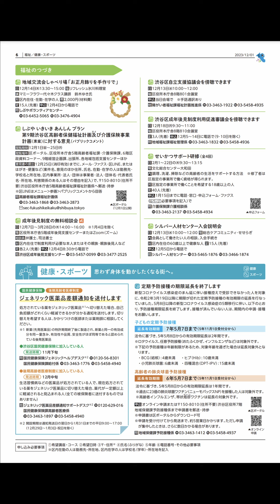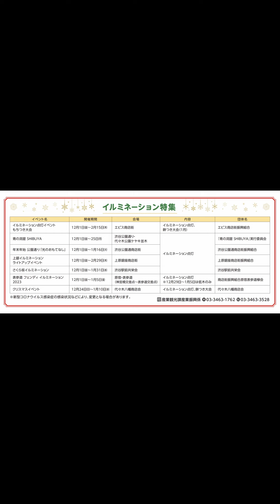しぶや区ニュース 令和5年（2023年）12月1日号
1ページ
合唱の楽しさを伝える、渋谷区少年少女合唱団。
2～3ページ
みんなで作るハーモニーを、たくさんの人に届けたい。
4ページ
子育て・教育・生涯学習
子どもの手当･医療費助成
手当の支給
子ども医療費助成
ひとり親家庭などへの助成･援助
パパ･ママ入門学級（休日編）
日曜発達相談会
第二次渋谷区子ども読書活動推進計画（素案）に対する意見（パブリックコメント）
フレンズ本町のイベント
ライトアップでスケートしよう！「スペシャルクリスマス」
トレカ杯｢ポケモンカード｣
親子体操教室（全4回）
｢さわる絵本｣手作り講習会（全3回）
5ページ
子育て・教育・生涯学習のつづき
渋谷ジェンダー映画祭
福祉
シニアいきいき事業
幡ヶ谷パソコン教室4期（全9回）
健康麻雀教室3期（全12回）
シニアのためのボイストレーニング後期（全8回）
介護者リフレッシュ交流会
公衆浴場
ゆず湯
遊湯（ゆうゆう）～ひろば（各浴場予約制）
介護予防のための｢高齢者健康トレーニング教室｣
6ページ
福祉のつづき
地域交流会しゃべり場｢お正月飾りを手作りで｣
しぶや いきいき あんしん プラン 第9期渋谷区高齢者保健福祉計画および介護保険事業計画（素案）に対する意見（パブリックコメント）
成年後見制度の無料相談会
渋谷区自立支援協議会を傍聴できます
渋谷区成年後見制度利用促進審議会を傍聴できます
せいかつサポート研修（全4回）
シルバー人材センター入会説明会
健康・スポーツ
国民健康保険 後期高齢者医療制度 ジェネリック医薬品差額通知を送付します
定期予防接種の期限延長を終了します
子どもの定期予防接種
高齢者の肺炎球菌予防接種
7ページ
健康・スポーツのつづき
国民健康保険 私たちの健康と生活を守る制度について
8ページ
アルバルク東京 ホームゲーム―国内最高峰のプレーをみんなで応援しよう
デフリンピック選手との交流会（外部サイト）
スポーツ教室
冬休みジュニアボウリング教室
渋谷区スケート教室
休館のお知らせ
防災・安全・環境・エネルギー
耐震相談会
空間とコミュニティのデザイン
区営住宅駐車場の使用者募集
不動産相続のお悩み個別相談会
9ページ
空間とコミュニティのデザインのつづき
区民保養施設「河津さくらの里しぶや」2月のお得な情報（外部サイト）
神宮通り二丁目町会が宝くじ助成金を活用しました
渋谷駅周辺のまちづくりをテーマにしたトークイベント・パネル展
渋谷駅周辺まちづくりの情報発信トークイベント「シブヤ100年ミライのまちづくり」
パネル展「ハチ公が見てきた渋谷」
産業振興
ハチペイ お得なキャンペーン実施中 3月末まで（外部サイト）
文化・エンタテイメント
コスモプラネタリウム渋谷（外部サイト）
星と音楽の時間―冬至 冬の恋の歌
ウクライナ交流会＆Xmas（クリスマス）Party
10ページ
文化・エンタテイメントのつづき
松濤美術館（外部サイト）
「前衛」写真の精神: なんでもないものの変容 瀧口修造・阿部展也・大辻清司・牛腸茂雄
記念対談 大辻先生と牛腸さんの時代
郷土博物館・文学館（外部サイト）
特別展「竹久夢二―『いつもプロセスにいたい』」
第3回 渋谷現代短歌・俳句募集
ふれあい植物センター（外部サイト）
冬のハーブお手入れ講座
伝承ホール寺子屋 初春公開講座「歌舞伎の魅力」歴史上の人物、歌舞伎では?（全3回）（外部サイト）
渋谷カウントダウンイベントの中止について
令和6年度以降 特別区民税・都民税（住民税）税制改正のお知らせ
上場株式などの配当所得などに係る課税方式の統一
森林環境税の創設
国外居住親族に係る扶養控除などの見直し
11ページ
その他のお知らせのつづき
12月4～10日は「人権週間」です 「誰か」のことじゃない
人権週間強調事項
区の人権啓発活動
定例人権擁護相談
夜間人権ホットライン
年末年始の区民相談
区民意識調査にご協力ください
会計年度任用職員募集
消費生活講座「相続を争族にしないために」
拉致問題を考える講演会とコンサートの集い
歳末たすけあい運動にご協力ください（外部サイト）
区民のコーナー
12ページ
第46回 渋谷区くみんの広場 ふるさと渋谷フェスティバル2023（外部サイト）
イルミネーション特集
渋谷区デジタルアーカイブ SHIBUYA CITY RECORD（外部サイト）
SHIBUYA CITY STORY第5弾を公開しました（外部サイト）
広報コミュニケーション課広報係
電話